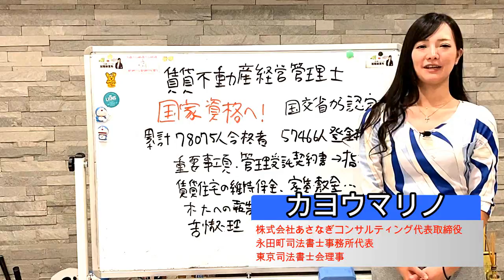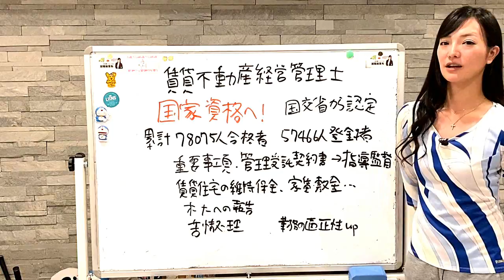賃貸不動産経営管理士が国家資格へ！【司法書士】 1294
音楽

Brainstorm